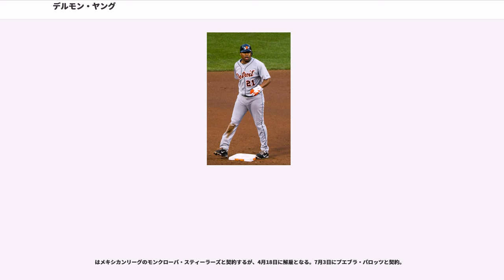デルモン・ヤング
デルモン・ダマルカス・ヤング（Delmon Damarcus Young, 1985年9月14日 - ）は、アメリカ合衆国アラバマ州モンゴメリー出身のプロ野球選手（外野手）。2018年現在は、メキシカンリーグのプエブラ・パロッツに所属。

実兄は同じく元プロ野球選手のドミトリー・ヤング。父のラリー・ヤングは、アフリカ系アメリカ人最初のF-14戦闘機操縦士の一人で、現在はデルタ航空でパイロットをしている。

のMLBドラフト1巡目（全体1位）でタンパベイ・デビルレイズから指名され、9月8日に総額625万ドルの5年契約を結んだ。

3月11日にA級チャールストン・リバードッグスへ異動。A級では131試合に出場し、打率.320、本塁打25本、打点116の好成績を記録した。

3月16日にAA級モンゴメリー・ビスケッツへ異動し、AA級で開幕を迎えた。84試合に出場し、20本塁打71打点25盗塁、打率.336と活躍。7月にAAA級ダーラム・ブルズへ昇格した。AAA級では6本塁打28打点7盗塁、打率.285だった。オフにベースボール・アメリカが選出するマイナーリーグの最優秀選手に選ばれた。

3月16日にAAA級ダーラムへ異動し、AAA級で開幕を迎えたが、4月26日に行われたポータケット・レッドソックス戦で、球審の三振判定に不服を述べバッターボックスに居座ったため、退場宣告を受けるが、帰り際に投げつけたバットが球審に命中する。幸い球審にケガは無かった。翌日ヤングは代理人を通じて謝罪し、当てるつもりはなかったとも伝えたが、インターナショナルリーグから50試合の無給出場停止処分を受ける。処分に対して不服申し立てをする選択肢もあったがせず、裁定に服した。AAA級では86試合に出場し、8本塁打59打点22盗塁、打率.316だった。8月28日にジョニー・ゴームスが故障者リスト入りしたためメジャーへ昇格し、8月29日のシカゴ・ホワイトソックス戦でメジャーデビュー。8番・右翼として先発起用され、初打席は死球だったが、6回表1死一塁の場面で迎えた3打席目にフレディ・ガルシアからメジャー初安打初本塁打となる、2点本塁打を放った。この日は3打数2安打（1本塁打）2打点1死球だった。その後はゴームスが手術で長期離脱したこともあり、シーズン終盤まで右翼手として先発に固定され、この年は30試合に出場。3本塁打10打点2盗塁、打率.317だった。

は前年まで正右翼手だったデーモン・ホリンズが退団したため、正右翼手に抜擢。全162試合に出場し、13本塁打93打点10盗塁、打率.288だった。しかし併殺打はリーグ最多の23本を記録した。新人王投票ではダスティン・ペドロイアに次ぐ2位だった。

2007年11月28日にマット・ガーザ、ジェイソン・バートレット、エディ・モーランとのトレードでブレンダン・ハリス、ジェイソン・プライディと共にミネソタ・ツインズへ移籍した。

は前年まで指名打者として出場していたジェイソン・タイナーが移籍し、左翼手のジェイソン・クベルが指名打者として起用されたため、ヤングは左翼手に転向した。この年は152試合に出場し、10本塁打69打点14盗塁、打率.290だった。

2月12日にツインズと115万ドル2000ドルの1年契約に合意。この年は忌引リスト入りなど欠場が増え、108試合の出場にとどまり、12本塁打60打点2盗塁、打率.284だった。

1月19日にツインズと260万ドルの1年契約に合意。この年は153試合に出場し、自己最高となる21本塁打112打点、打率.284を記録。

2月16日にツインズと537万5000ドルの1年契約に合意。開幕後は16試合に出場していたが、4月27日に胸郭の故障で15日間の故障者リスト入りした。5月13日に復帰したが、6月25日に右足首の故障で再び15日間の故障者リスト入りした。7月10日に復帰。ツインズでは84試合に出場し、4本塁打32打点1盗塁、打率.266だった。

2011年8月15日にコール・ネルソン、後日発表選手とのトレードでデトロイト・タイガースへ移籍。移籍後は正左翼手のブレナン・ボッシュが故障で離脱していた...